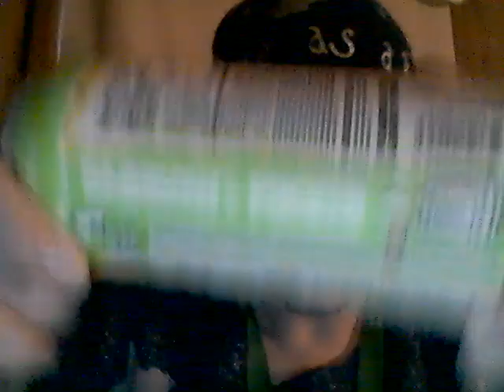Raze Sour Rainbow 4-9-22 Part 2!